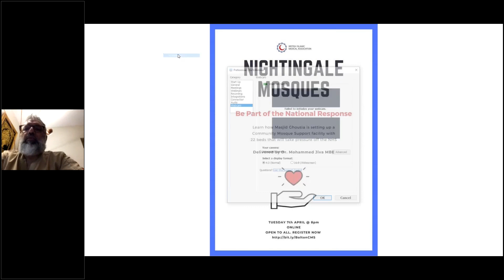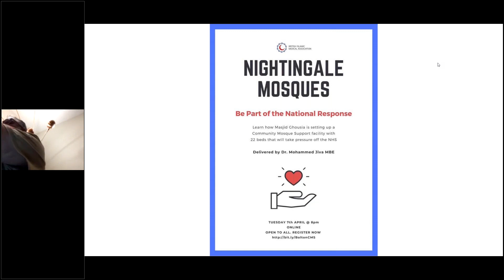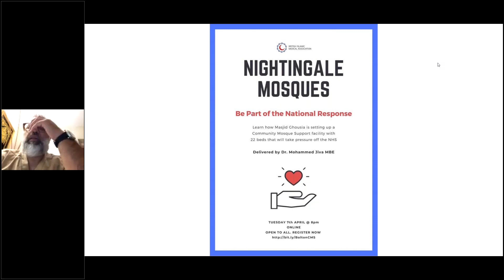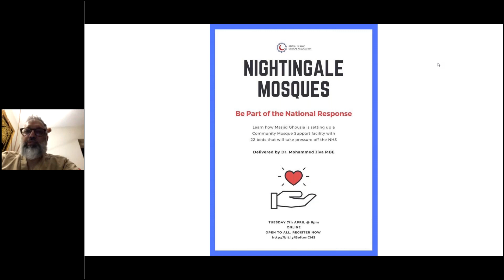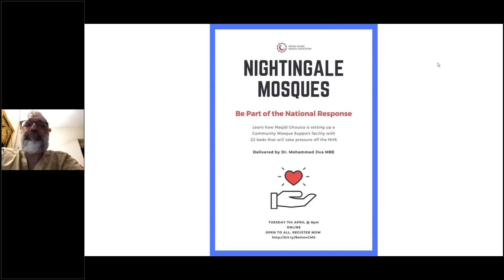BIMA Nightingale Mosques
The British Islamic Medical Association presents a recording of our latest webinar: Learn how Masjid Ghousia is setting up a Community Mosque Support facility with 60 beds that will take pressure off the NHS. Delivered by Dr Mohammed Jiva MBE